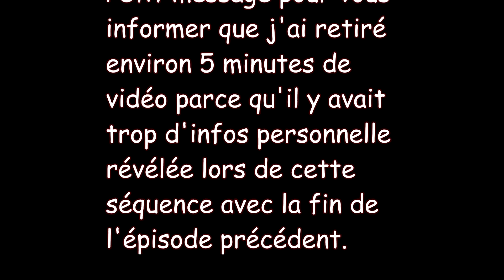Détente Sur Borderlands The Pre Sequel Épisode #31 FR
Salut à toutes et à tous. Et bienvenue pour une nouvelle série. Bon voyage dans l'Univers Borderlands. J'espère que vous apprécierez cette péripétie.
Borderlands: The Pre-Sequel est un jeu vidéo de tir à la première personne et d'action-RPG.
Vidéo de type détente, à savourer sans modération.